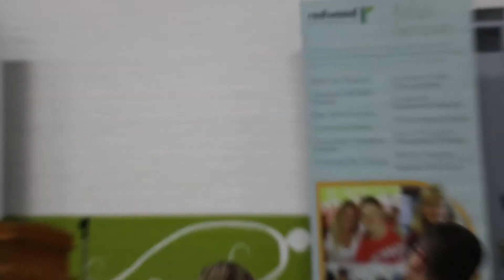STABLE Account information session